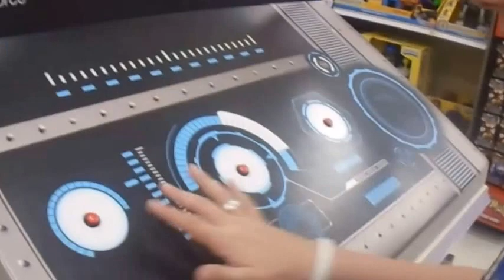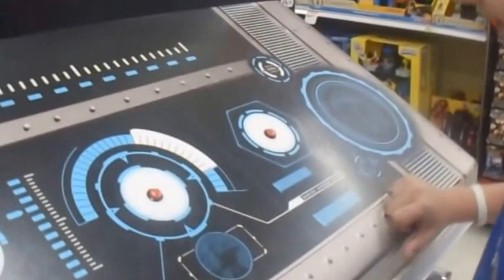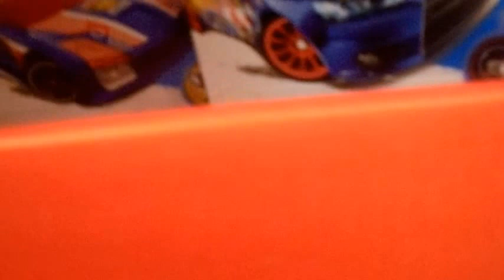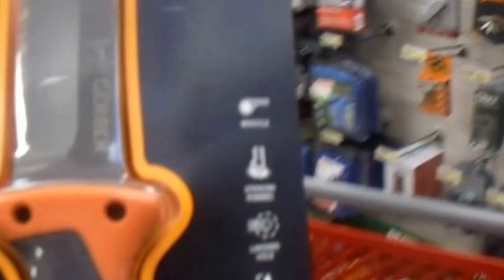At the Columbia Mall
just a random fun video i did with my bros